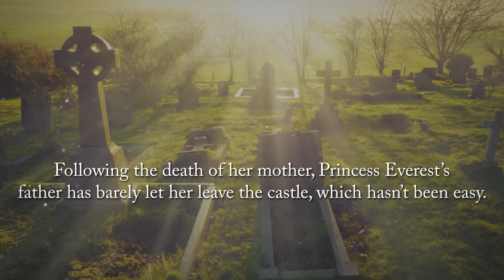The Aralan Chronicles: The Forgotten Diary by Emily Speirs